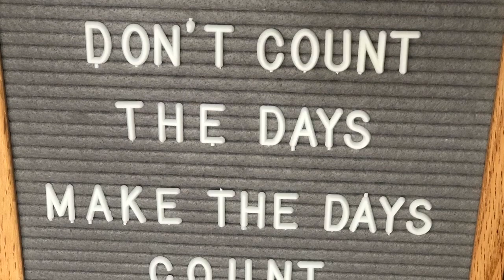Catrike Tour (updated)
Mark Egeland take us on a tour of Catrike in Orlando, Florida